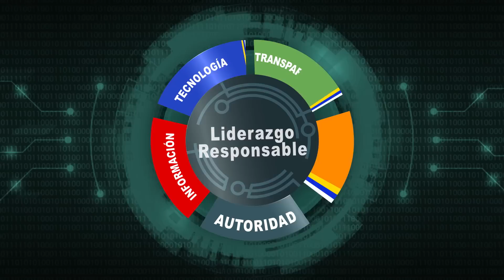🤜🏼NBA: Me Equivoqué en mi Pronóstico y Por qué no me Arrepiento🤛🏼